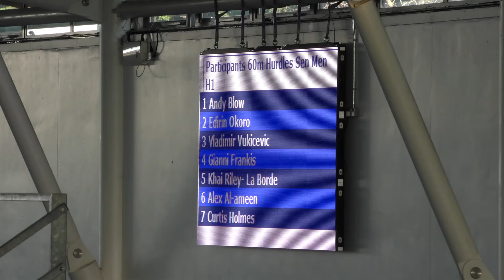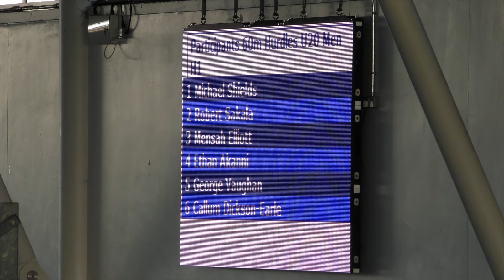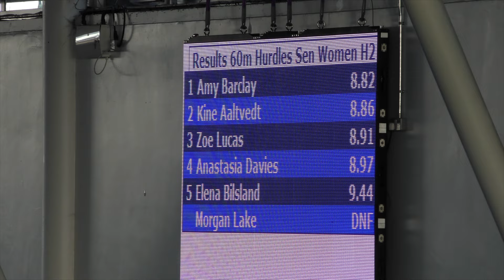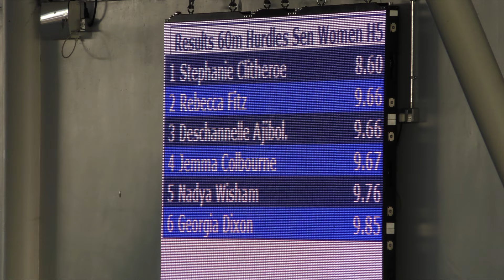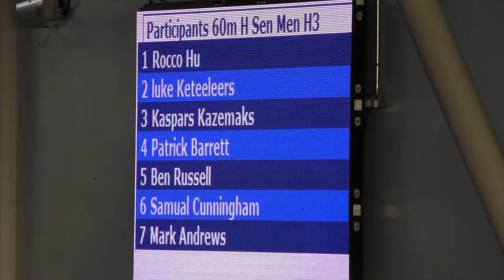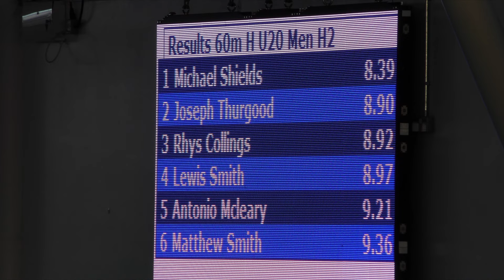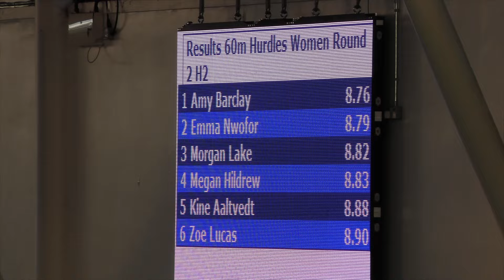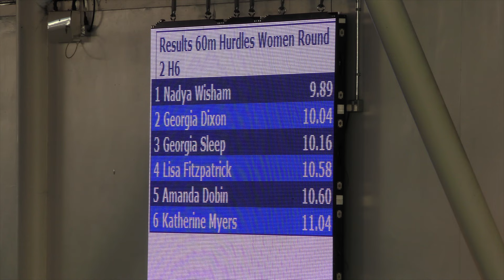London Indoor Games 2016 - 60m Hurdles (Snr/U20 Men/Women)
Senior Men/Senior Women/U20 Men/ U20 Women - 60m Hurdles London Indoor Games
(2 races for each athlete shown in scheduled order)
Lee Valley Athletics Centre